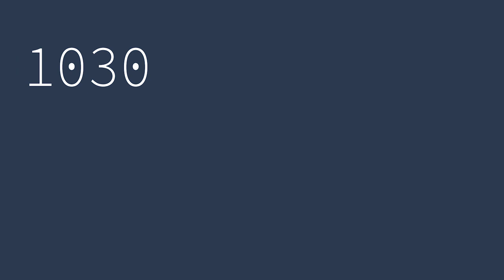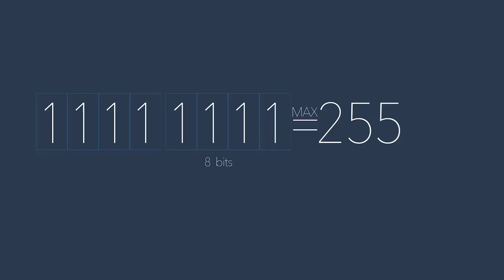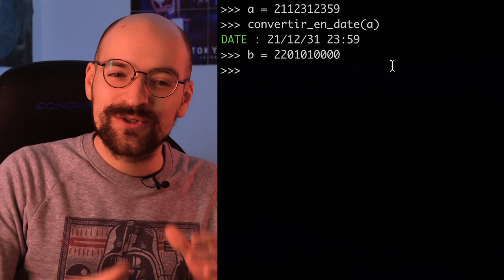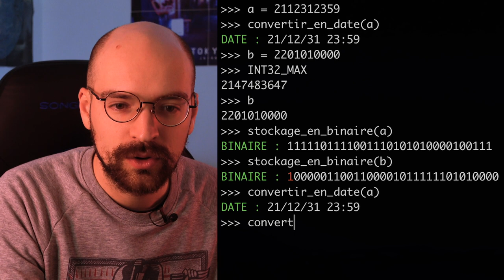[ACTU] L'étrange BUG de l'an 2022 !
Bonne année 2022 ! L'année commence fort par un méchant bug sur les serveurs de mail de Microsoft (Microsoft Exchange) : les mails sont bloqués parce qu'on ne peut pas écrire la date du jour en mémoire... Je vous explique tout 👆👆

SOURCES

REMERCIEMENTS

 A Maureen, Hugues, Osanne et tous les testeurs !